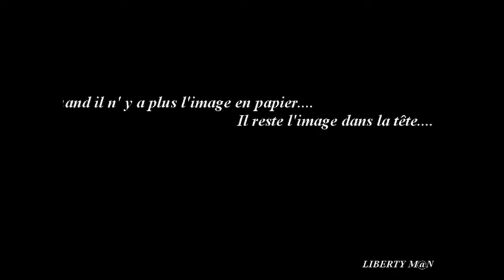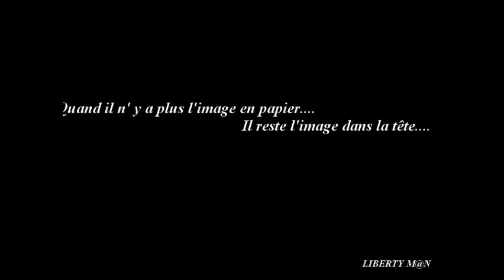Quand il n'y a plus l'image en papier.... ♥ ♥ ♥ ♥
Quand il n'y a plus l'image.